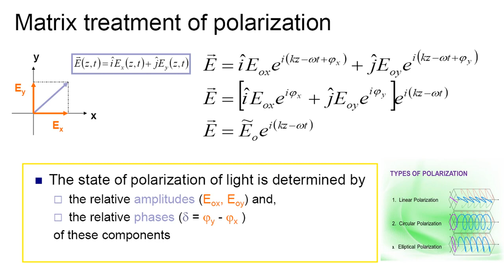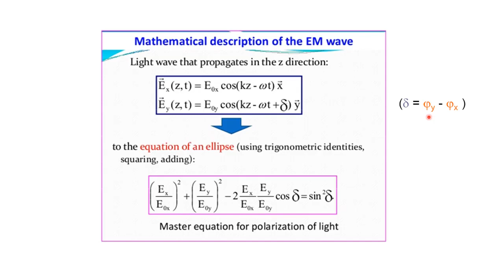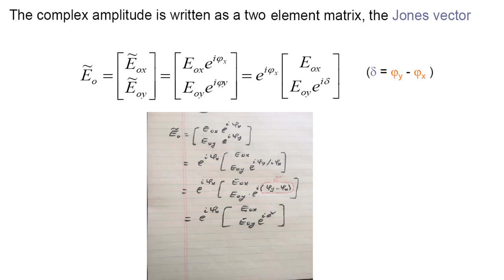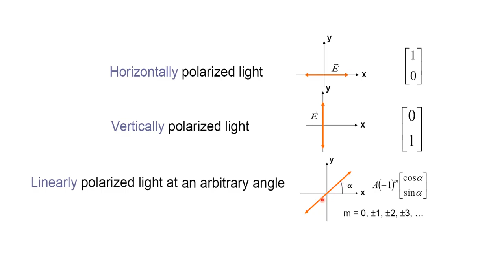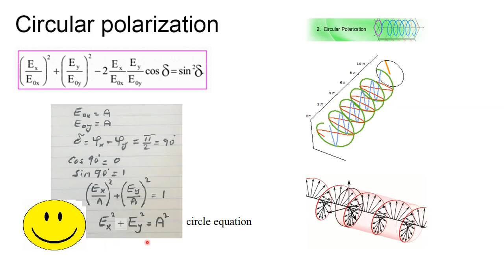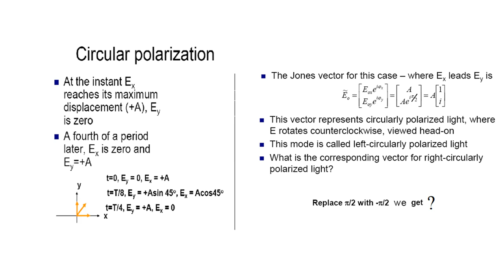DL Optics Lec 4